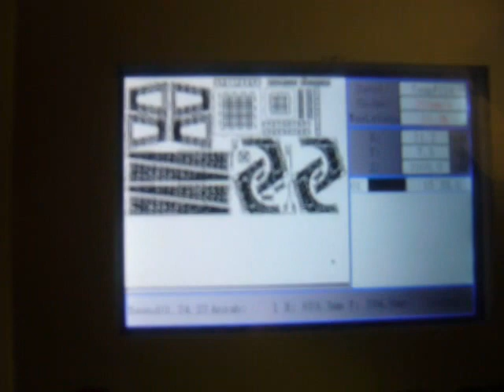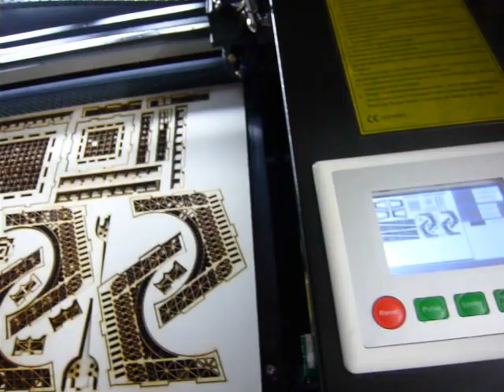Eiffelturm Lasern Teil 2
Der Eiffelturm ist 640mm Hoch
Die Laser-zeit   1 Stunde und 24 Minuten
Ich Laser auch gerne nach euren eigenen Vorlagen